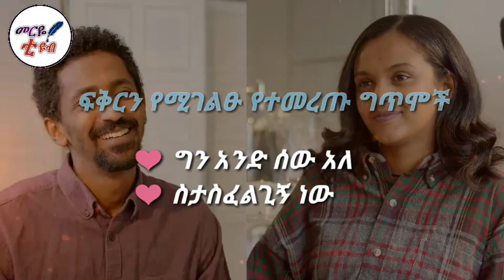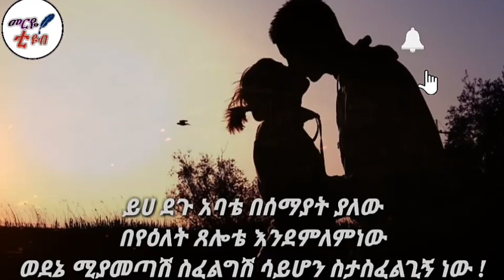አደይ ክፍል 195 | ምዕራፍ 03 ክፍል 65 አደይ ክፍል 194-Adey 64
ክፍል 196-  አደይ | ምዕራፍ 3 ክፍል 194- አደይ ክፍል 113| አደይ ምዕራፍ 2 ክፍል 64 | አደይ ክፍል 126